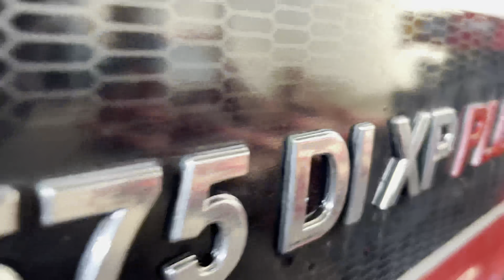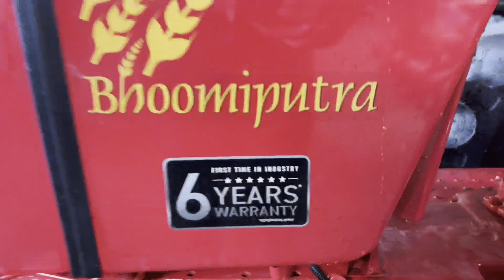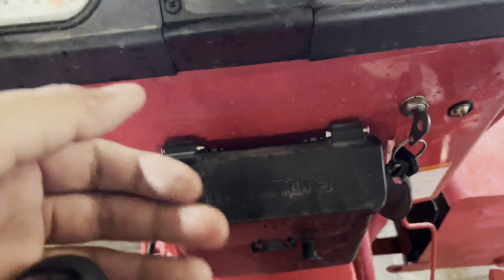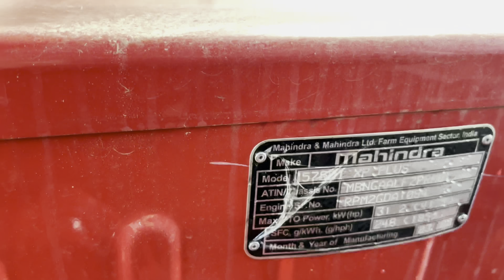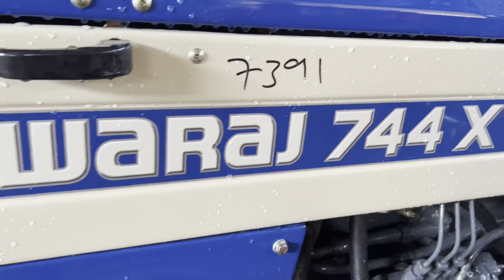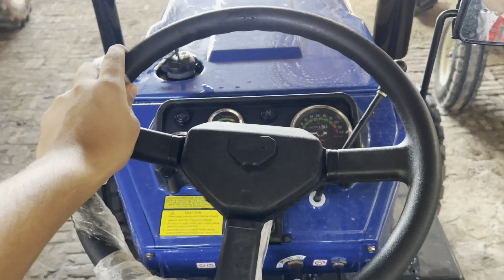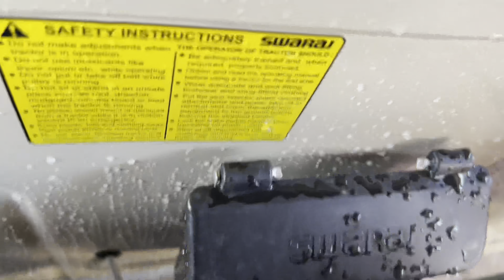Swaraj 744 xt 5 star vs Mahindra 575 di xp plus | swaraj 744xt